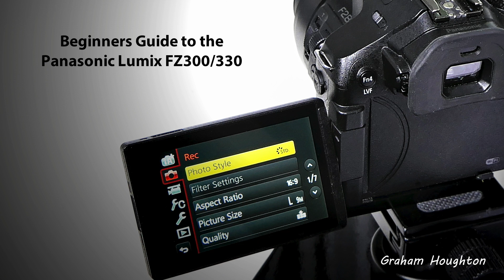FZ300/330 Beginners Guide - pilot video - your feedback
Feedback from the pilot episode for the new series for beginners using the FZ300/330 camera.
Thank you to everyone who commented, git it the thumbs up and made suggestions for the future episode.

Link for the pdf file